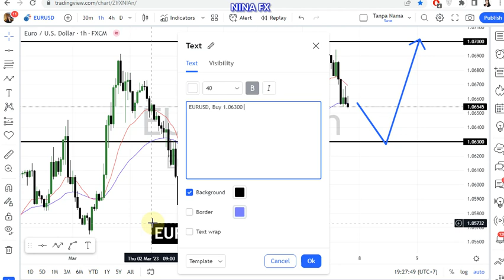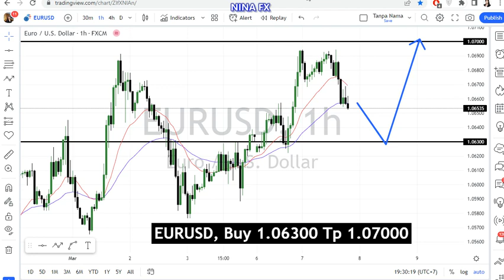EUR USD Daily Forecast for March 8, 2023 by Nina Fx